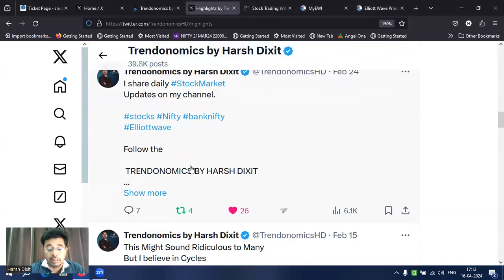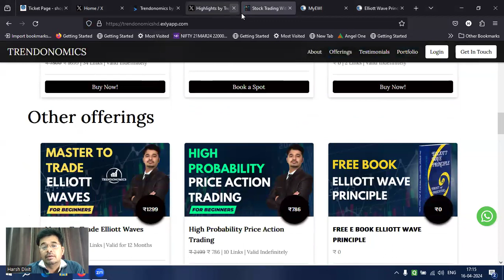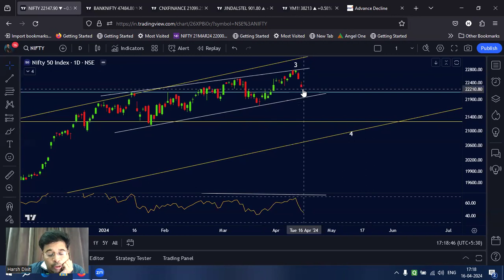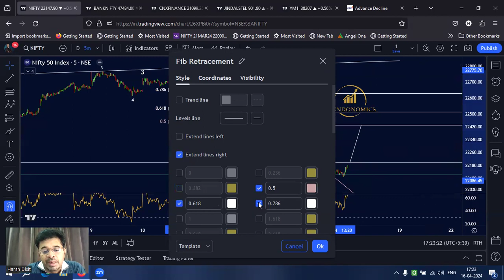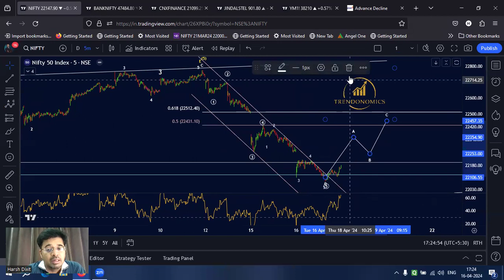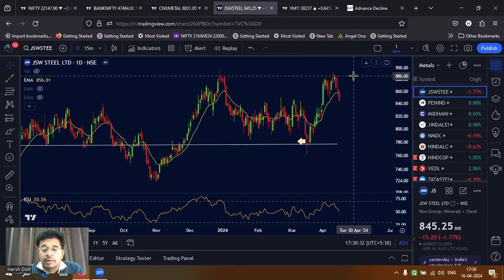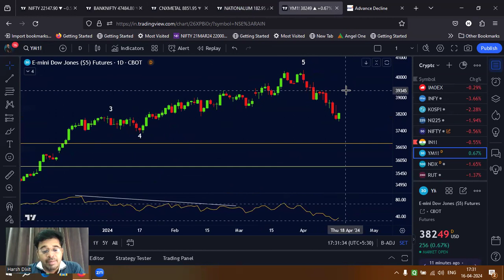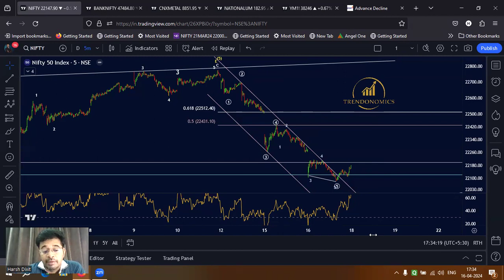Nifty Bank Nifty Market Crash. War में और कितना गिरेगा? Elliott Wave Analysis.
Shared my Elliott Wave analysis on Nifty & Bank  Nifty ahead of Expiry. Also discussed couple of sectors & stocks outlook. Is the correction over?

Join Now

Join Now